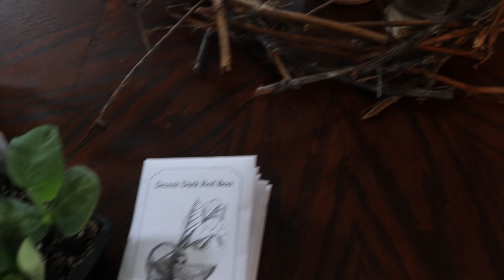TOP VEGETABLES TO GROW FOR WINTER // plant these SURVIVAL vegetables today // potato planting tips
Here are my five top vegetables that are easy to grow for long term storage.
I am really excited to be sharing this video with you. I am no expert when it comes to gardening, but I have learned through trial and error tips that will hopefully help your garden produce more this year!:)

Here is the list I talk about today:
Potatoes
Onions
Carrots
Cabbage
Squash

Thank you for stopping by and happy gardening!:)

Keywords for search: survival vegetables to grow top vegetables for storage top vegetables for winter how to plant potatoes in straw vegetables that store through the winter beginner gardener advice beginner gardener tips potato planting tips